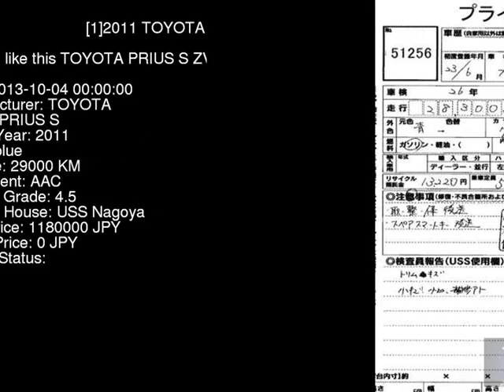2011 TOYOTA PRIUS S ZVW41W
the Authority on JDMs since 2007!  . Details on this car from auction in Japan